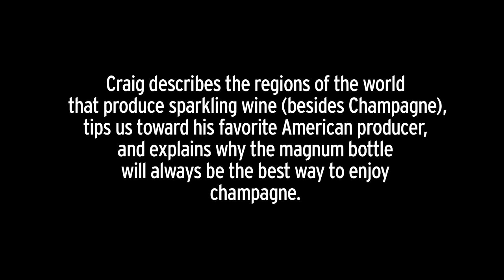8.05 Traversing the World of Sparkling Wine - Pops For Champagne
Tom Powers of continues his discussion with Craig Cooper, General Manager of Pops for Champagne. Craig describes the major regions of the world that produce sparkling wine (besides Champagne), tips us toward his favorite American producer, and explains why the magnum bottle will always be the best way to enjoy champagne. He also explains the recent trend toward rosé.  Distributed by Tubemogul.